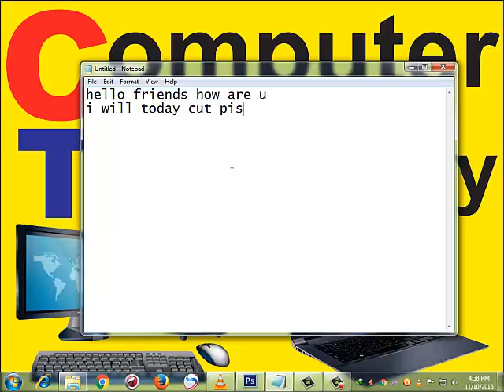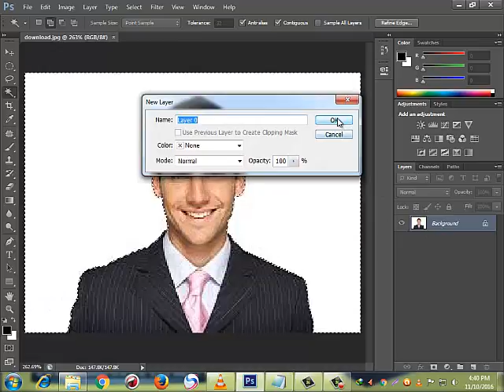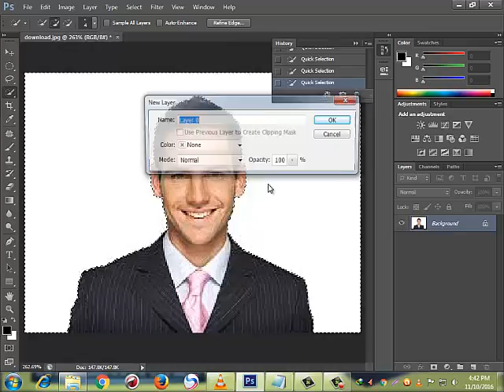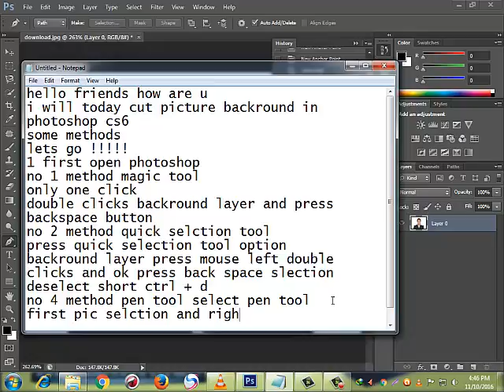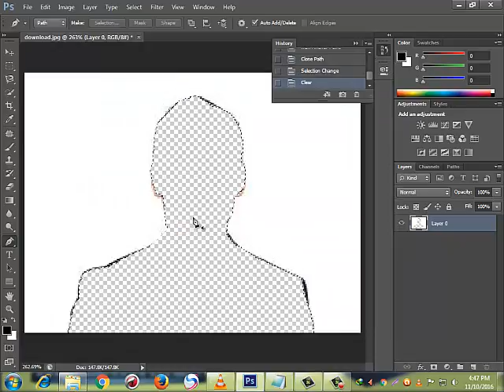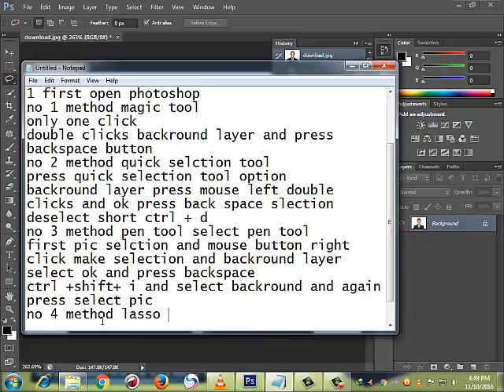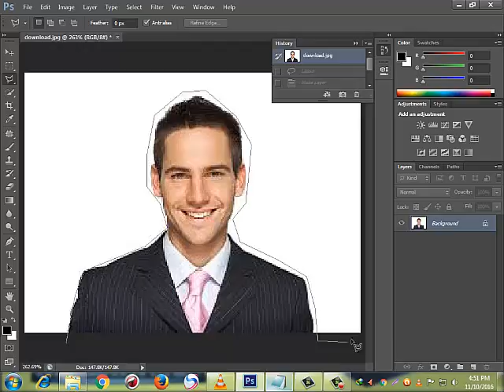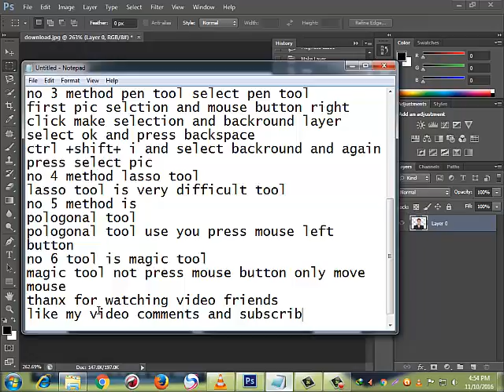how to remove background from image in photoshop cs6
hello friends how are u
i will today cut picture backround in photoshop cs6
some methods
lets go !
1 first open photoshop
no 1 method magic tool
only one click
double clicks backround layer and press backspace button
no 2 method quick selction tool
press quick selection tool option
backround layer press mouse left double clicks and ok press back space slection deselect short ctrl + d
no 3 method pen tool select pen tool
first pic selction and mouse button right click make selection and backround layer select ok and press backspace
ctrl +shift+ i and select backround and again press select pic
no 4 method lasso tool
lasso tool is very difficult tool
no 5 method is
pologonal tool
pologonal tool use you press mouse left button
no 6 tool is magic tool
magic tool not press mouse button only move mouse
thanx for watching video friends